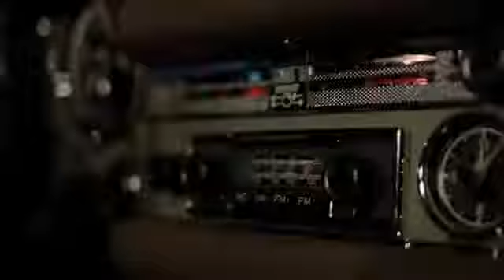Mercedes-Benz - Welcome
6 февраля 2010 прошел Super Bowl XLV, он же 45-ый СуперКубок. Четырехчасовое шоу и несколько десятков самых дорогих рекламных роликов были показаны на телеканале Fox.

Extended Cut - Mercedes-Benz  Welcome - Super Bowl Commercial  2011